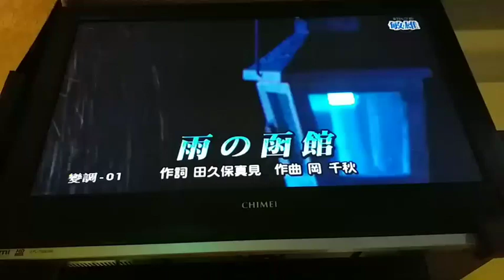雨の函館（角川博原唄）カバー吳敏雄（三春櫻留影）